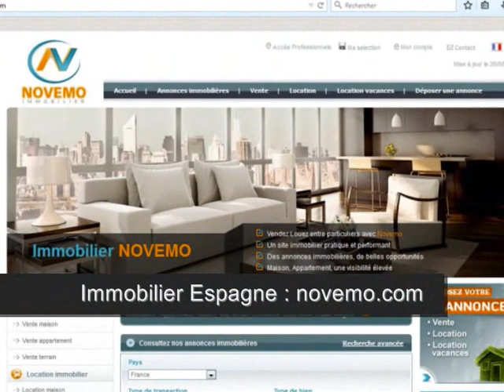110 000 Euros ? – Gagner en soleil Espagne : Appartement 2 chambres – 250 m de la plage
Top Espagne : 110 000 Euros ? – Gagner en soleil Espagne : Appartement  2 chambres – 250 m de la plage – Immobilier bord de mer (vidéo) : A la recherche d’un appartement, proche du bord de mer, des plages de la Costa Blanca.  Bel appartement, bien situé à seulement 250 m de la mer, et de la plage de la Mata. Appartement en parfait état, meublé, et équipé.  A découvrir :

Achat / Vente appartement Torrevieja (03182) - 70 m²  – 3 Pièces – 2 Chambres – Piscine commune – Prix de vente : 107 000 Euros  Un projet ? Rendez vous sur notre site immobilier

Vidéo : Top Espagne : 110 000 Euros ? – Gagner en soleil Espagne : Appartement  2 chambres – 250 m de la plage Achat Costa Blanca - A voir– Bon plan (Argent / placement / Bon plan)